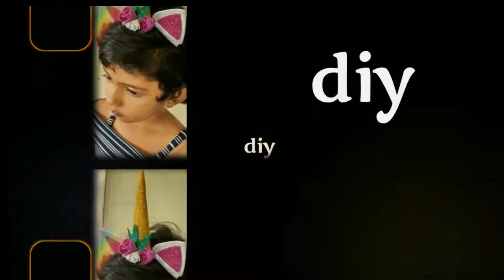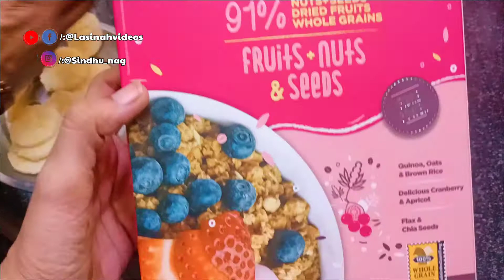Bhogi vlog|First భోగి పండ్లు for Hadvik|Unexpected trip to Hyderabad|Lasinah Videos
Telugu vlogs
Bhogi pandlu
Bhogi vlog in telugu
pongal
sankranthi
Bhogi mantalu
Traditions
Festivals
Telugu festivals

Hello
Lasinah Fam
This is Sindhu
So this pongal we celebrated in Hyderabad at our ammama's place where we went unexpectedly and had a lot of fun l(unplanned trips are always best),this vlog is all about bhogi and it's Hadvik's first bhogi which was fun doing bhogi pandlu so please do watch and enjoy the video also please do

The information contained in this is upto my knowledge and experience and not a professional advice.

Bhogi vlog|First bhogi pandlu for Hadvik|Unexpected trip to Hyderabad|Lasinah Videos